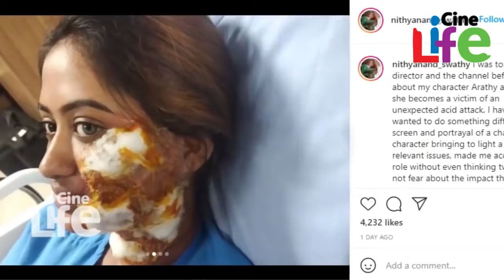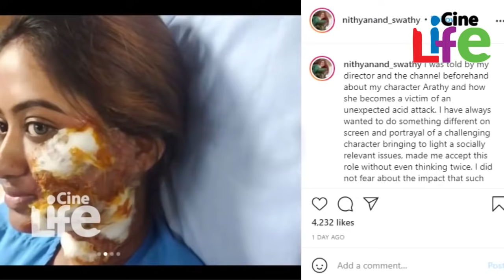തന്റെ മുഖത്ത് ആസിഡ് ആക്രമണം ബാധിച്ച ചിത്രവുമായി നടി സ്വാതി.. l Swathy Nithyanad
വ്യത്യസ്തമായ കഥാപാത്രങ്ങളിലൂടെ പ്രേക്ഷകര്‍ക്ക് പരിചിതയായി മാറിയ താരമാണ് സ്വാതി നിത്യാനന്ദ്. ചെമ്പട്ടിലൂടെ തുടങ്ങിയ അഭിനയ ജീവിതം നാമം ജപിക്കുന്ന വീട്ടിലെത്തി നില്‍ക്കുകയാണ്. ആരതിയായുള്ള വരവിന് ഗംഭീര സ്വീകരണമാണ് ലഭിച്ചുകൊണ്ടിരിക്കുന്നത്.